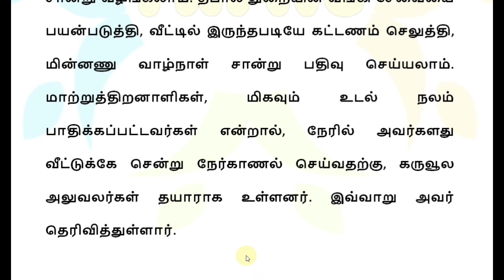60, 70, 80 வயது மேற்ப்பட்டவர் நாளை முதல் 3 முக்கிய அறிவிப்பு! | Seniorcitizens latest news 2023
60 வயதிற்கு மேல் உள்ளவர்களுக்கு நாளை முதல் 3 முக்கிய அறிவிப்பு! | Seniorcitizens latest news 2023

60, 70 வயதிற்கு மேற்பட்டவர்களுக்கு நாளை முதல் 4 புதிய அறிவிப்பு! | Seniorcitizens latest news 2023 | Senior citizen Rail tickets latest news today